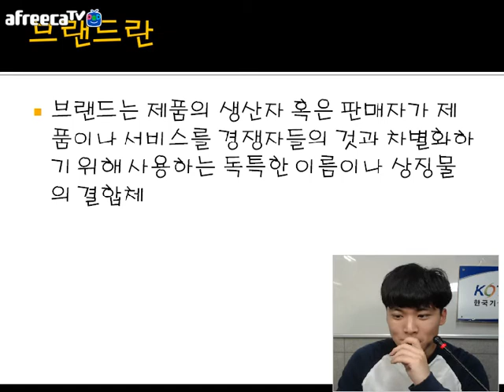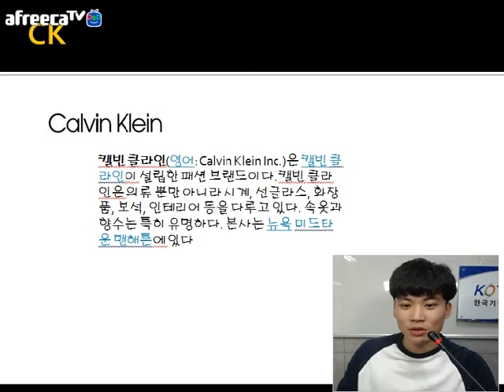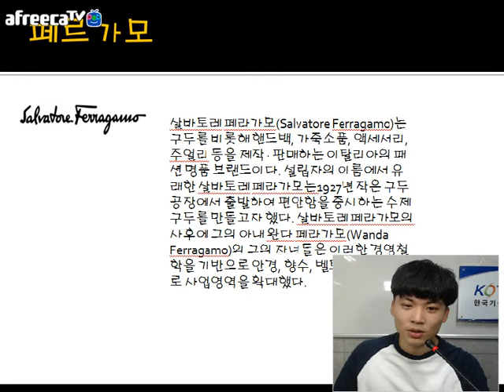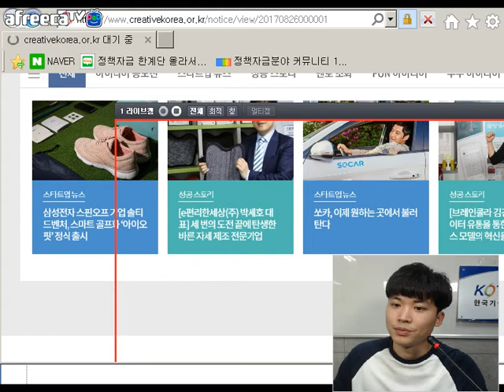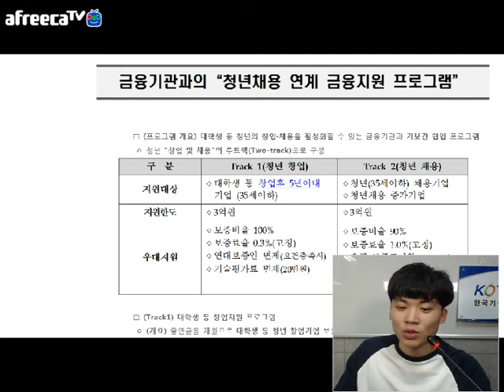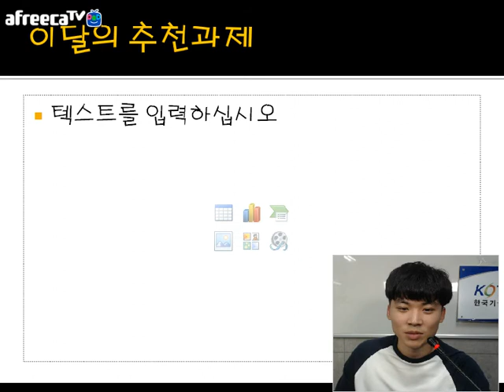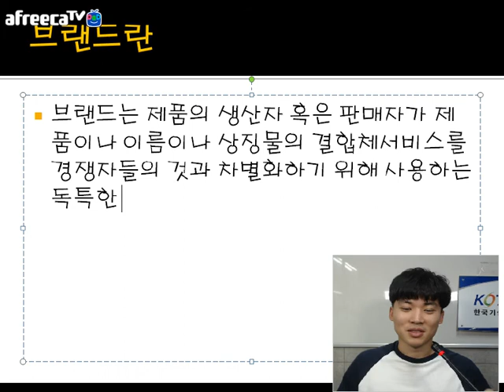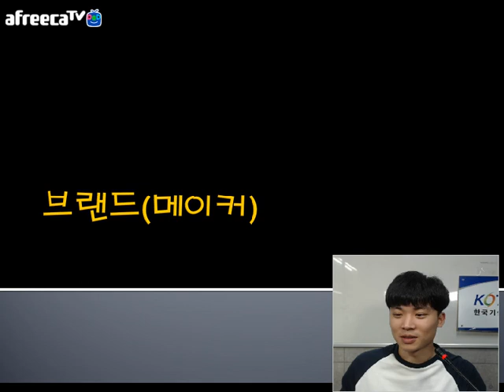[KOTERA TV] BJ카인의 수요일에 만나는 정책자금(170830)_브랜드 이야기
*브랜드란
 - 샤넬
 - CK
 - 페르가모
 - 조말론
 - 디올
 - 마크제이콥스
*Calvin Klein
  (미국 뉴욕)
*페르가모
  (이탈리아)
*브랜드 가치
*브랜드법
*이달의 추천과제
 - 예비창업자 사전보증제도 개요
 - 맞춤형 창업성장분야 우대보증 개요
 - 금융기관과의 "청년채용 연계 금융지원 프로그램" 개요
*Review